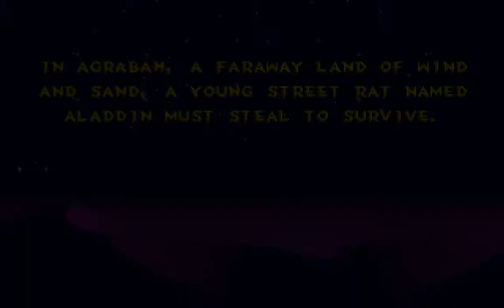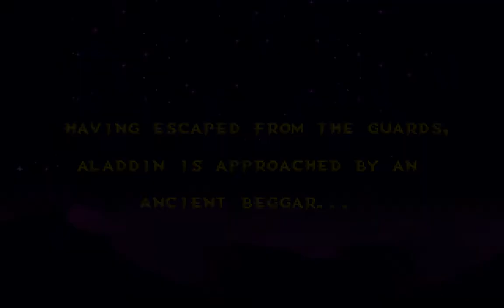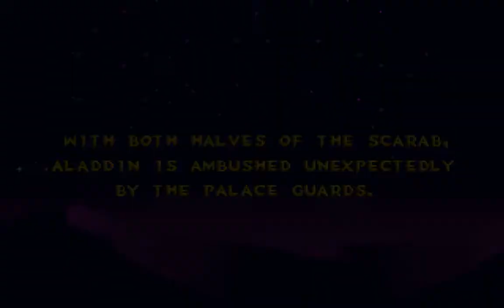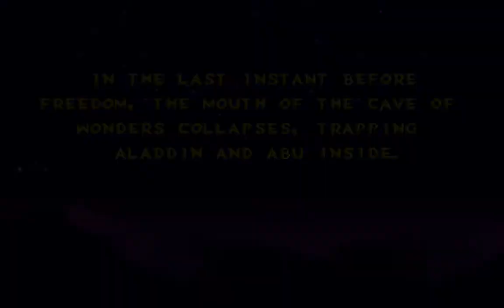Aladdin, 1994 PC Game Gameplay Longplay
I gave Aladdin a try after many years.
I am still able to play through in an hour, although the "Inside the Lamp" level almost got me.
Just skip the part between 29:12 and 36:07.
I was running it in: DosBox 0.74.
Difficulty: Normal